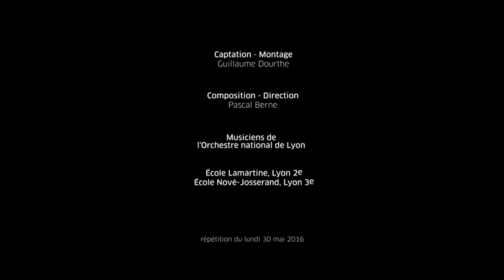Les chantiers de la création musicale - répétition du 30 mai 2016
L’Auditorium-Orchestre national de Lyon, en partenariat avec le Conservatoire à rayonnement régional de Lyon, l’Inspection académique du Rhône et la Ville de Lyon, participent activement à une démarche de transmission des savoirs lors des Chantiers de la création musicale.

Tout au long de l’année, accompagnés des musiciens intervenants en milieu scolaire du CRR et de leurs enseignants, les enfants des écoles des Géraniums (Lyon IX), Nové-Josserand (Lyon III) et Lamartine (Lyon II) travaillent… autour d’une oeuvre du répertoire symphonique. À partir de cette oeuvre, les jeunes élèves vont créer, accompagnés par le compositeur Pascal Berne et des musiciens de l’Orchestre national de Lyon, une oeuvre complète.